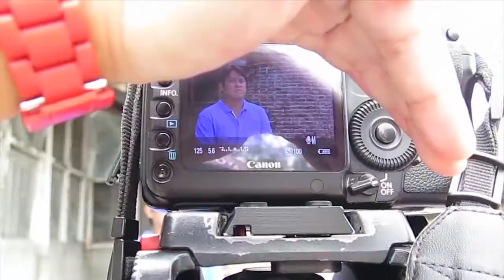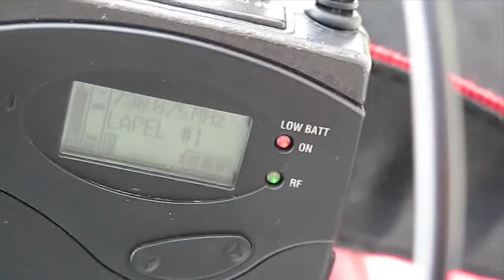Behind the Scenes AgriBusiness Muscovado Day 3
Hello everyone! We are the team that brought you AgriBusiness. :)

In this trip:
Hannah Resurreccion - Associate Producer
Jerson Guiwa - Segment Producer
Trecia Seisa - Segment Producer / Production Coordinator
Guillermo Robles Jr. - Videographer
Darwin Belmoro - Videographer

Agriculture is our passion and we want to share with you what happens behind the camera. There's something empowering about the agriculture industry. Nothing compares to our experience in AgriBusiness.

In this show, Resource Persons are humble and very willing to impart their knowledge. The stories of farmers and businessmen are amazing and inspirational. We all love this show and we love what we do. So we really hope you enjoy this video!

Hannah